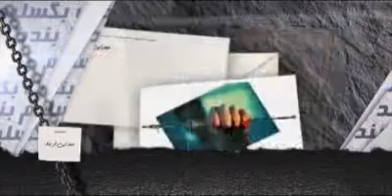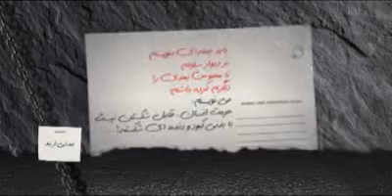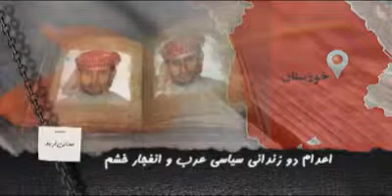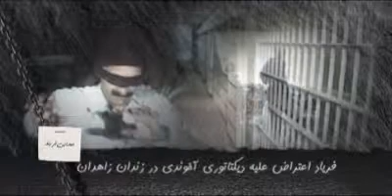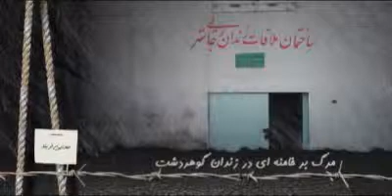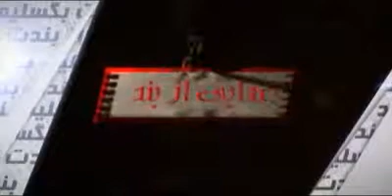صدايي از بند 921121